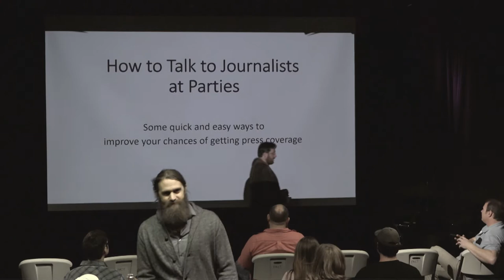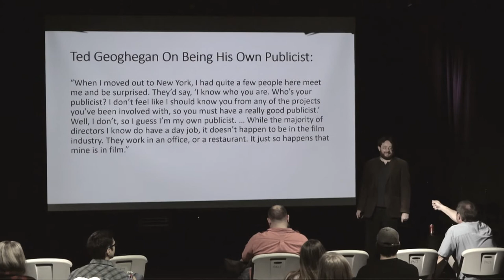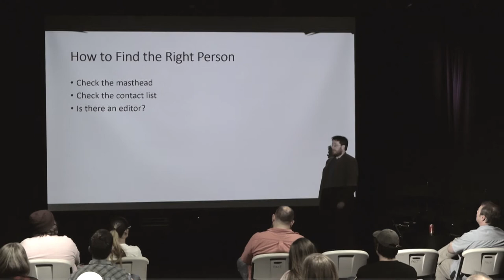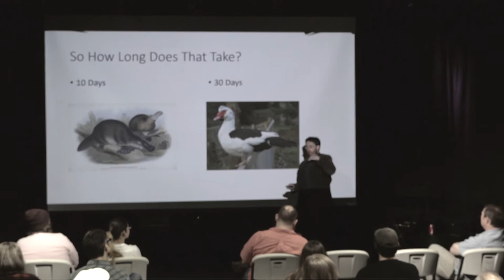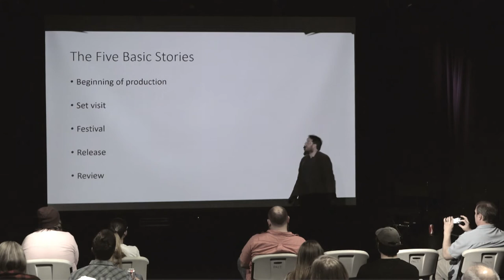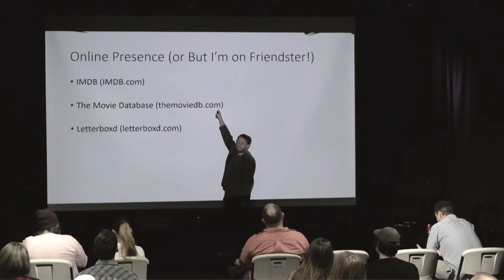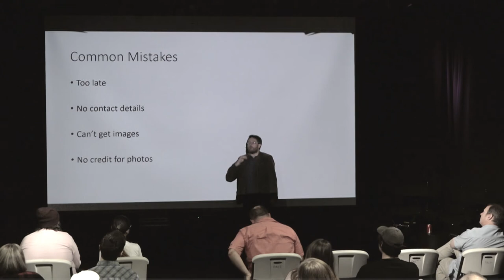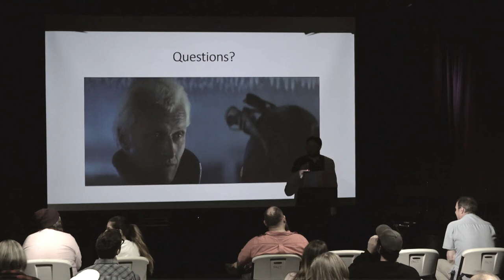Getting Media Coverage w/ Richard Whittaker of the Austin Chronicle | Jan 17, 2019 - AFS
Entertainment journalist Richard Whittaker led an AFS Moviemaker Dialogue at Austin Public to provide filmmakers with tips on getting their projects covered in the media. Watch the entire presentation here.